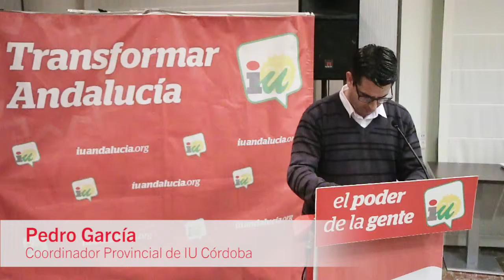Intervención de Pedro García en la Asamblea Local de IU Córdoba 2016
El Coordinador Provincial de IU Córdoba, Pedro García, interviene en la Asamblea Local de IU Córdoba en la que se renueva la dirección local eligiendo nuevo coordinador o coordinadora.